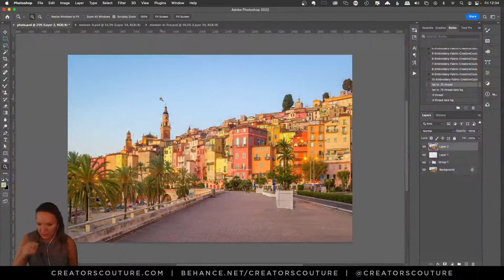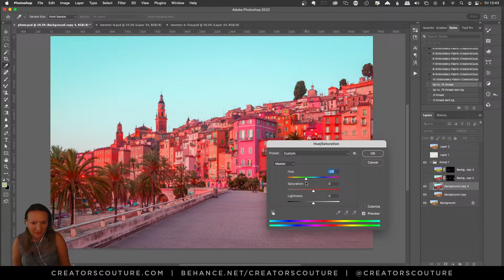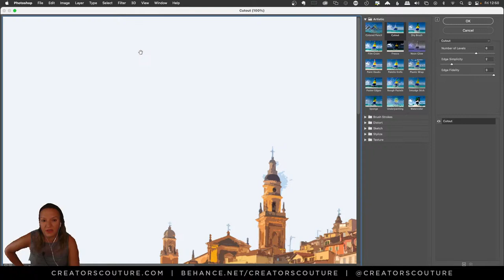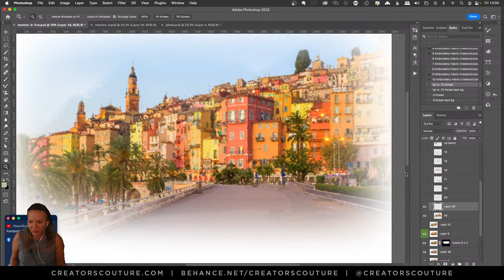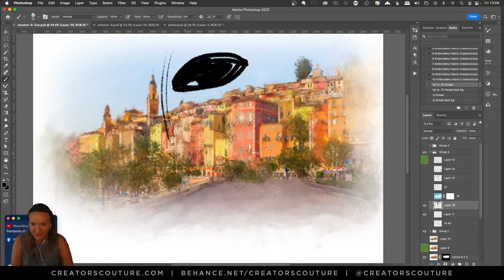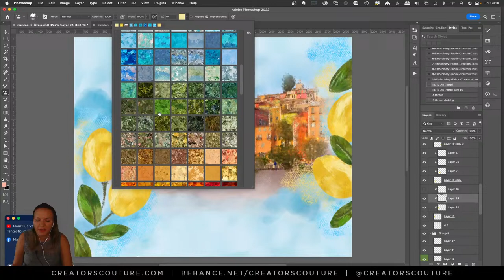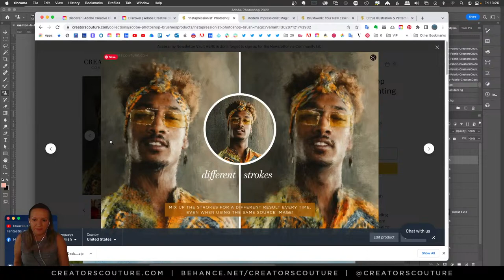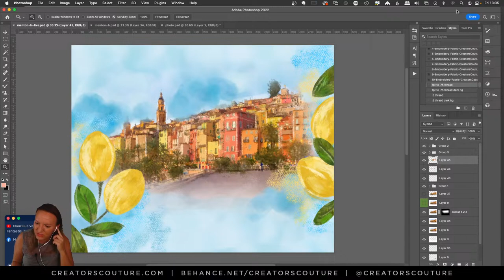From Photo to Impressionist Artwork: Photoshop Brush Hack for Fun Digital Painting - Free Brushes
Most of my followers are familiar with my multicolor brush techniques, so I don't go over them in depth for each demo, but if you want to get up to speed QUICKLY, check out the foundation series below, and don't forget to download some free brushes on my website and on Adobe Creative Cloud!

Insiders get VERY special pricing, exclusive freebies, and much more!